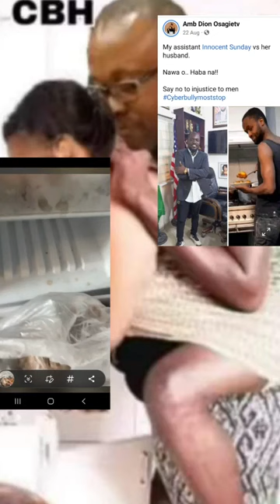Lolo Saga Marriage Analysis By Edo Presenters